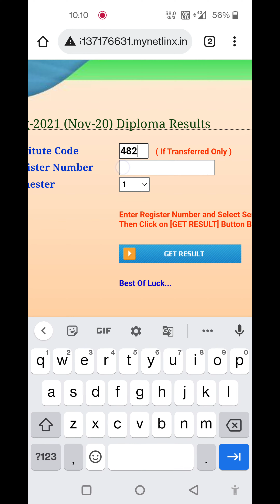How to check Diploma Results in Karnataka Bangalore